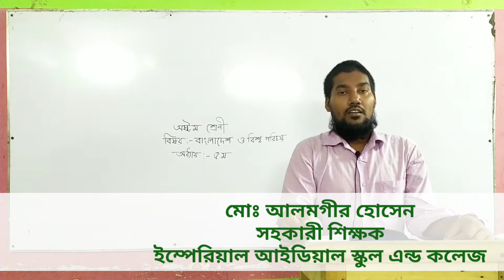২৭ জুন ২০২০ ইং, অষ্টম শ্রেণী (বাংলাদেশ ও বিশ্ব পরিচয়), অধ্যায়ঃ পঞ্চম। অনলাইন ক্লাস।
২৭ জুন ২০২০ ইং,
অষ্টম শ্রেণী (বাংলাদেশ ও বিশ্ব পরিচয়),
অধ্যায়ঃ পঞ্চম। অনলাইন ক্লাস।

লেকচার-
মোঃ আলমগীর হোসেন
সহকারী শিক্ষক